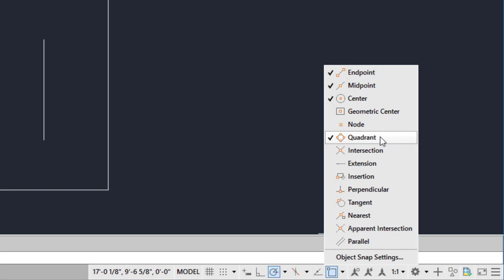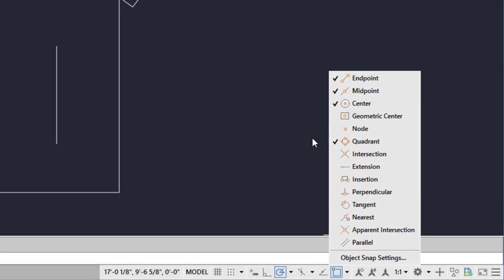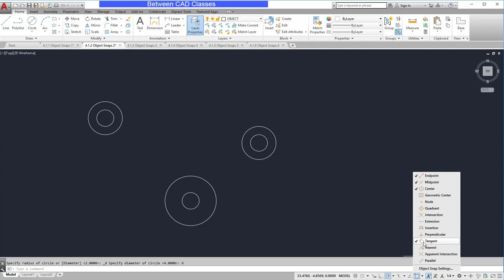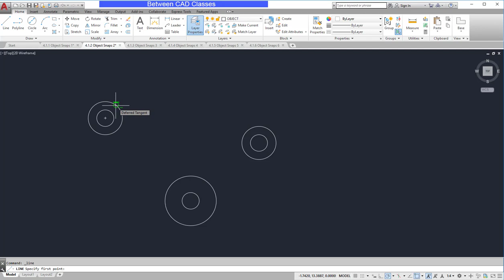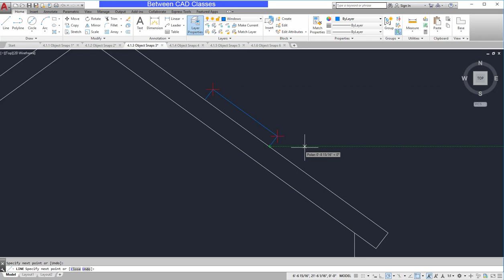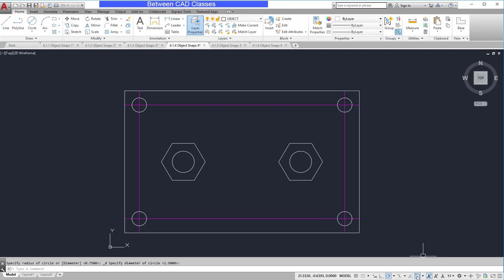Drawing with Running Object Snaps in AutoCAD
If you are new to AutoCAD and are looking for a book to help expand your knowledge, please check out my book, A Practical Guide to AutoCAD